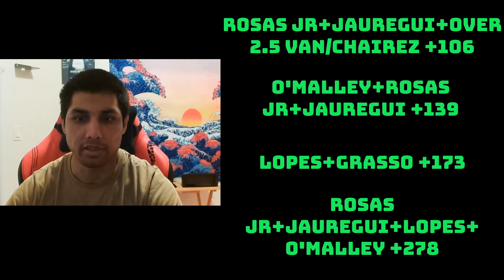This Weeks Best Bets & Lock UFC 306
Official Bets *Third Party tracked*
15% ROI YTD

Timestamps
0:00 Intro
1:26 Lock
3:48 Best Bets
11:30 Underdog
13:40 Parlays